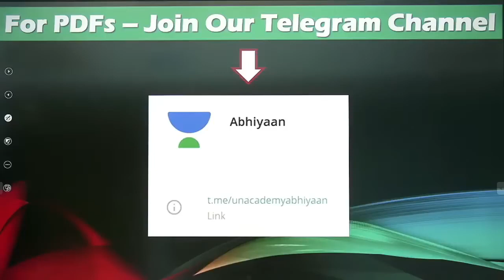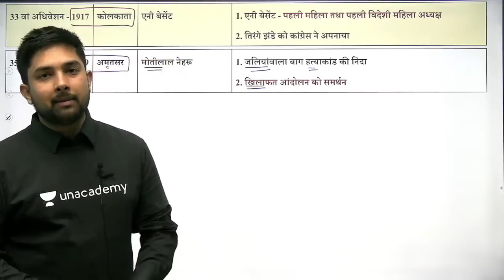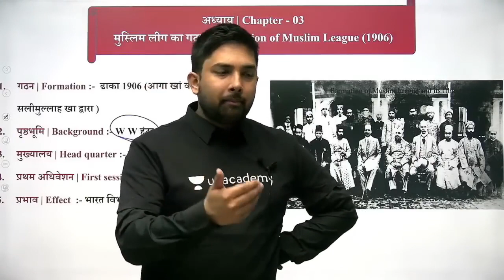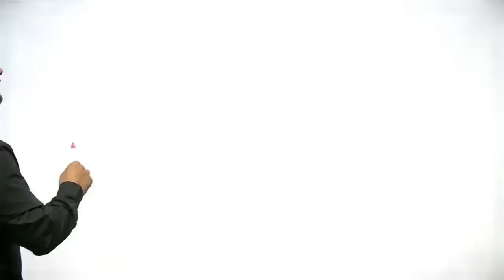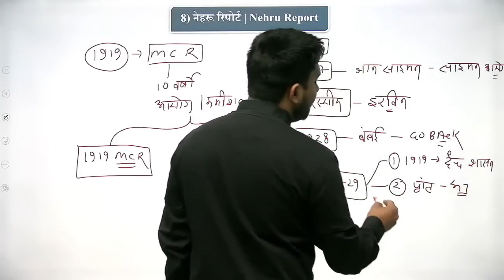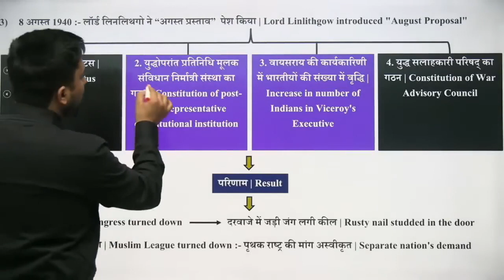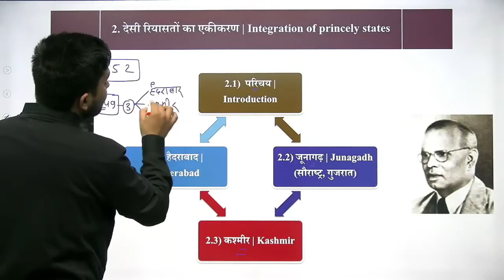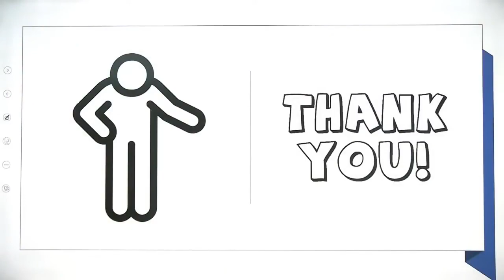Indian Modern History Part-2